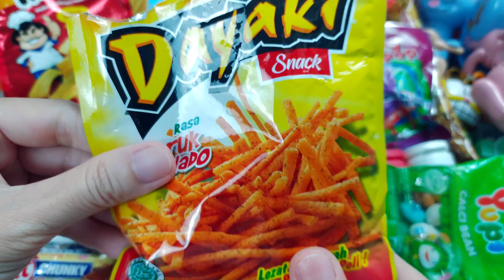Some Lots of Candies